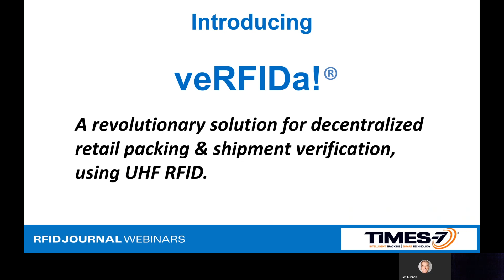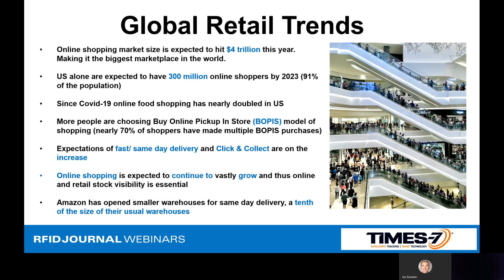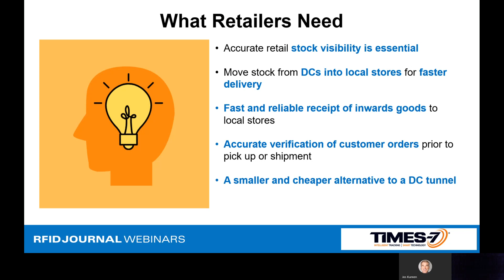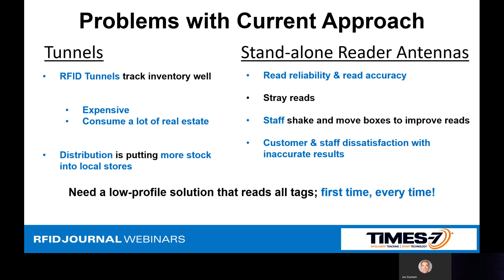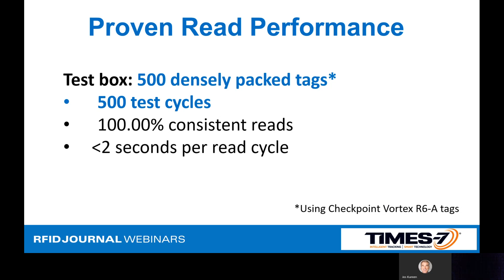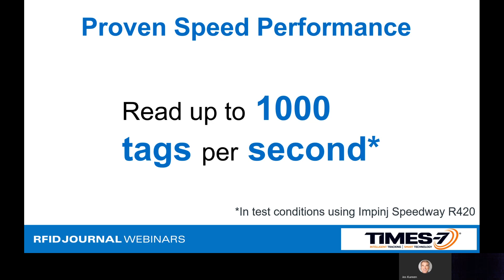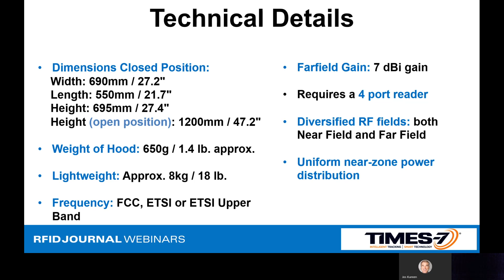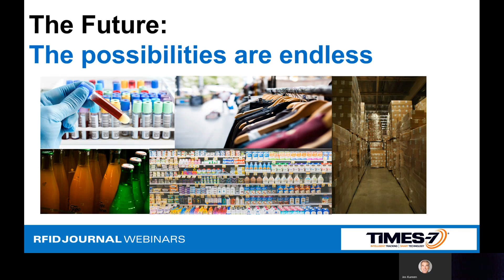Times-7 Packing Station: Introducing veRFIDa!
RFID Journal Best Product Award Webinar

Times-7 has been nominated for Best New Product at the RFID Journal Awards 2020. Learn what makes this product so innovative. for more info.